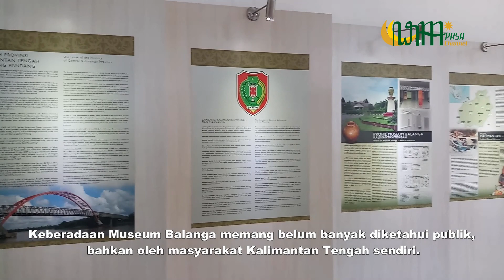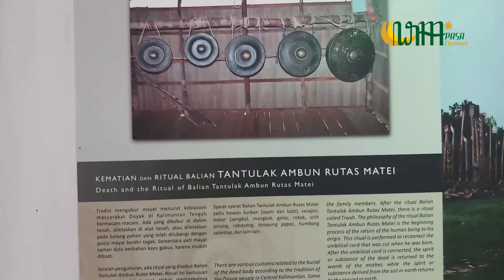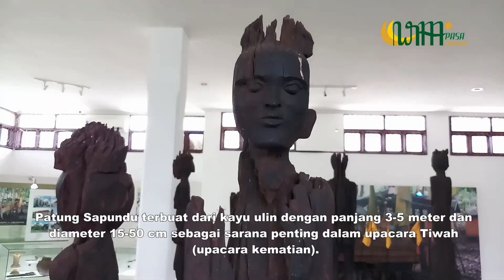Museum Balanga Kalimantan Tengah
Museum ini didirikan oleh Pemda Kalimantan Tengah pada tahun 1973.